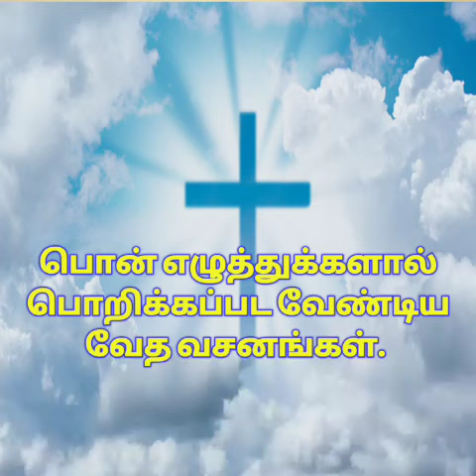TODAY BIBLE VERSE | PUTHUVAI TAMIZHAN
Today bible verse in tamil and english    Matthew 6: 33

Hlo frnds welcome to my channel about this video Jesus Christ bible verse every day each on one bible verse upload my channel at 4.am.like this video subscribe my channel and share

todaybible, todaybibleverse, dailybibleverse, todaybiblewords, todaypromiseverse, biblequotes, puthuvaitamizhan, இன்றையஇறை வார்த்தை, புதுவைதமிழன்.